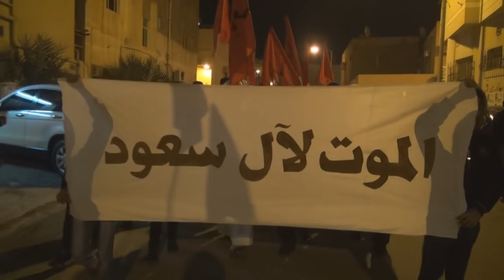قمع حشود المشاركين بمسيرة الشموع "شيخ الشهداء" في جزيرة سترة 5/1/2016 Bahrain